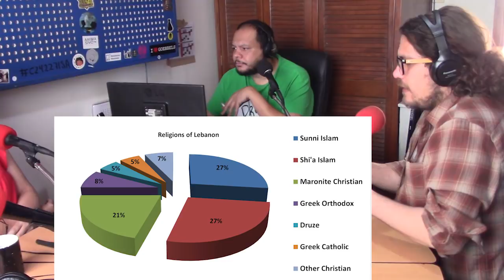Participación en @NoFm_radio (03/4/2018) Naciones / Pueblos no reconocidos (Primera Parte)